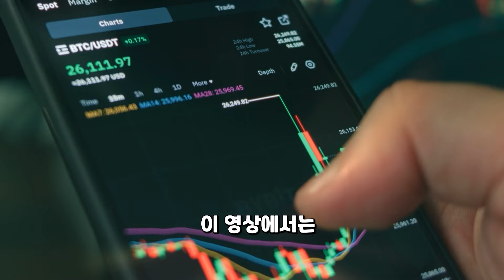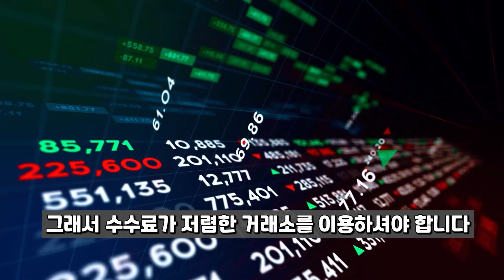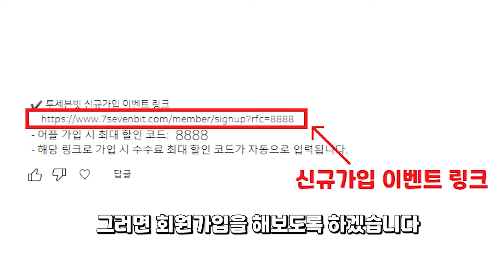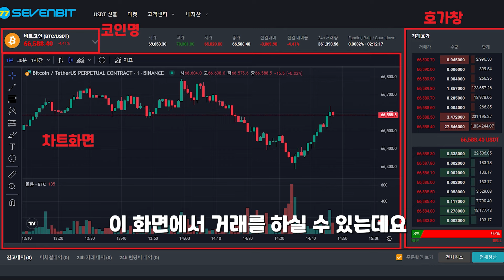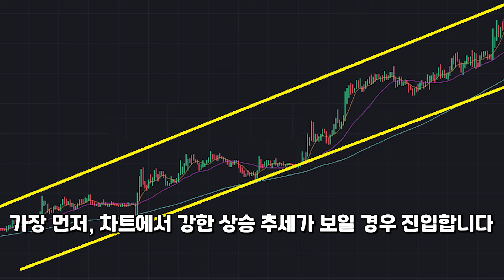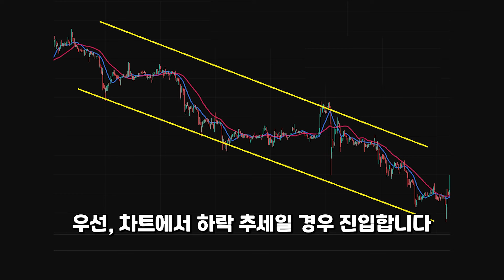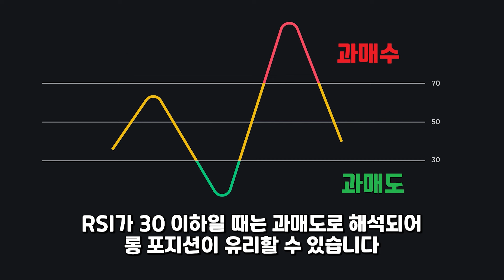코인 단타 영상ㅣ코인 투자에서 반드시 피해야 할 실수들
✔️100$ 무료로 받는 가입 링크
- 해당 링크로 가입 시 이벤트 신규 가입코드가 자동으로 입력됩니다.

0:00 코인 단타 영상
0:24 비트코인 단타 성공 방법
0:35 코인 단타 영상 9가지 내용
1:15 대형거래소 수수료 비교
1:42 수수료 비교
1:58 4개 거래소 비교
2:25 100$ 증정금 받기
2:35 회원가입
3:00 코인 단타 영상
3:43 거래방법
4:21 롱과 숏 잡는 방법